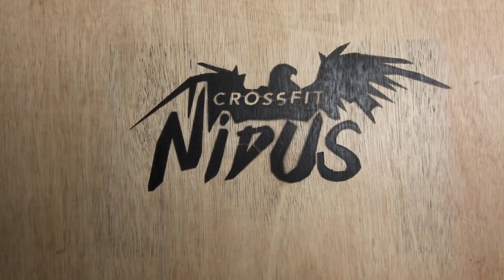Training With Regionals Athletes HURTS!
Today was one of the hardest days training i've ever had WOW these guys and girls are fit!!